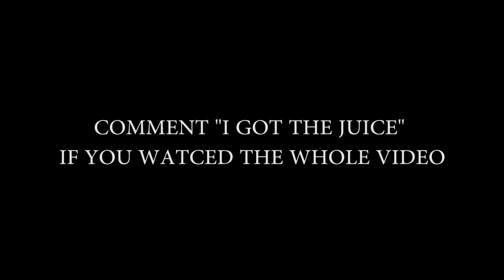The One Where I Film Her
*This is a Justin Escalona inspired video*

I almost never use it, but add me on Snapchat -  markmamon